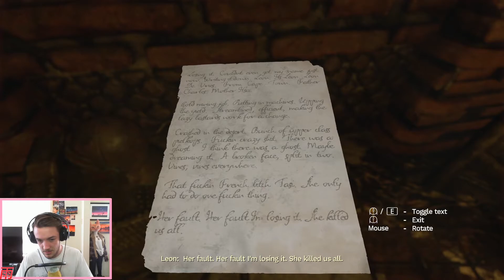SCARIEST PART - Amnesia: Rebirth - #13